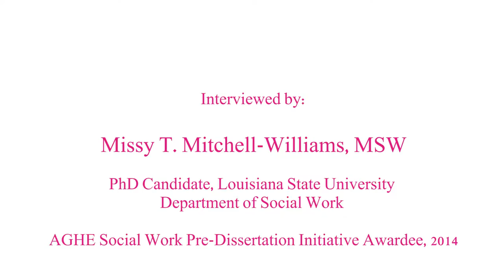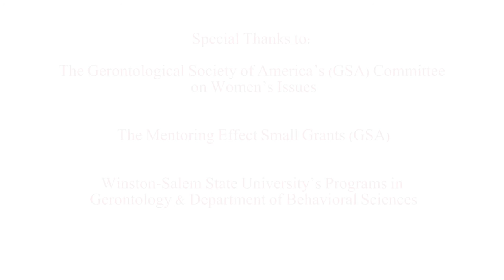WIGL Project: Dr. Nancy L. Nadon, Interviewed by Missy Mitchell - Williams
Dr. Nadon was interviewed at the Gerontological Society of America Conference (Washington, D.C.) in 2014.

CITE VIDEO:
Brown, P. [Women In Gerontology Legacy Project]. (2016, October). WIGL Project: Dr. Nancy L. Nadon, Interviewed by Missy Mitchell - Williams [Video File].